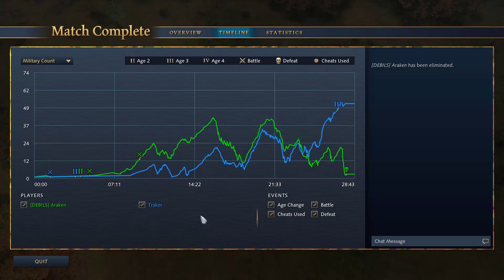The Warchief Club REW93 - Trakor vs Araken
Trakor (Chinese) faces Araken (Rus) in our latest The Warchief Club tournament (REW93)!

Music in this video is taken from the official soundtrack for Age of Empires 4.